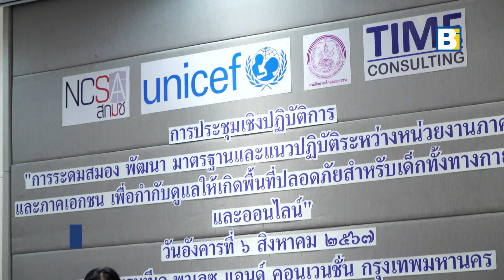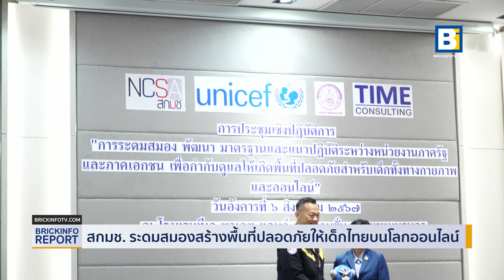สกมช. เปิดพื้นที่ระดมสมอง สร้างพื้นที่ปลอดภัยสำหรับเด็กบนโลกออนไลน์ ป้องกัน Child Grooming